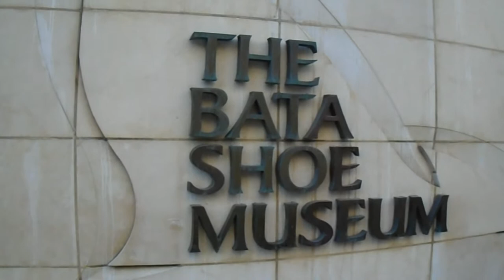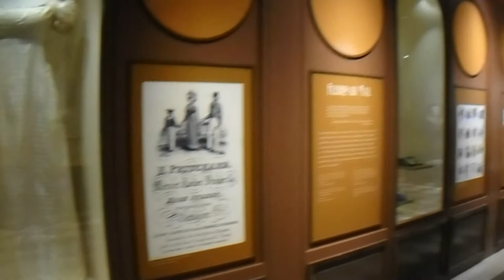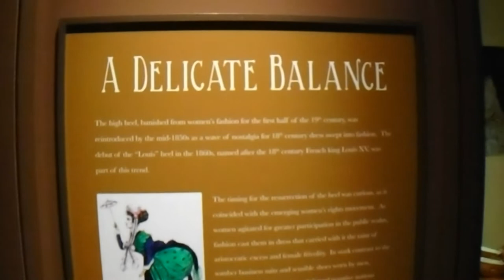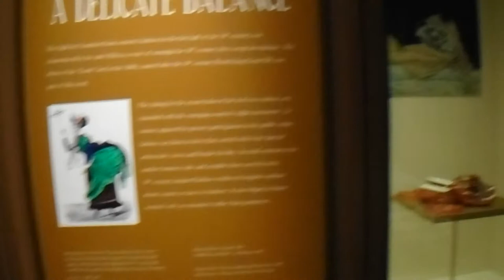Visiting Bata Shoe Museum - Vlogs by RosieFromToronto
My daughter's afternoon off so we visited the Bata Shoe Museum which is the life project of a determined and passionate collector with a keen eye for footwear.  Sonja Bata has search the globe for unusual shoes for decades, resulting in a spectacularly diverse collection found nowhere else in the world.  This museum is located in the heart of downtown Toronto.